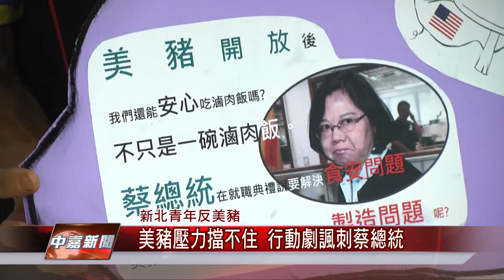1050523【中嘉新聞】 美豬壓力擋不住 行動劇諷刺蔡總統